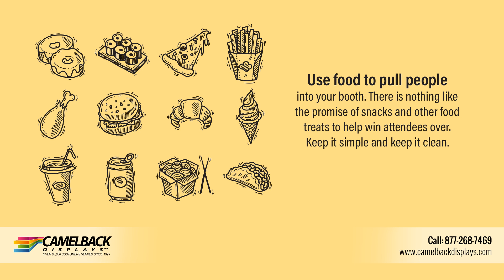Camelback Displays 20 Trade Show Marketing Ideas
Need a quick and effective marketing solution?
We Are Your One-Stop Shop For Trade Show Displays.
For all Indoor and Outdoor Trade Show Display Products, visit us